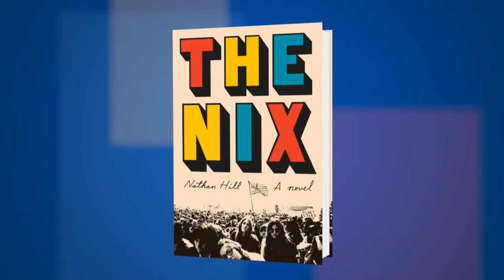Nathan Hill on "The Nix: A Novel" at the 2016 Miami Book Fair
Nathan Hill discusses “The Nix: A Novel” at the 2016 Miami Book Fair.

FROM THE PUBLISHER:
It’s 2011, and Samuel Andresen-Anderson—college professor, stalled writer—has a Nix of his own: his mother, Faye. He hasn’t seen her in decades, not since she abandoned the family when he was a boy. Now she’s re-appeared, having committed an absurd crime that electrifies the nightly news, beguiles the internet, and inflames a politically divided country. The media paint Faye as a radical hippie with a sordid past, but as far as Samuel knows, his mother was an ordinary girl who married her high-school sweetheart. Which version of his mother is true? Two facts are certain: she’s facing some serious charges, and she needs Samuel’s help.

To save her, Samuel will have to embark on his own journey, uncovering long-buried secrets about the woman he thought he knew, secrets that stretch across generations and have their origin all the way back in Norway, home of the mysterious Nix. As he does so, Samuel will confront not only Faye’s losses but also his own lost love and will relearn everything he thought he knew about his mother and himself.

Fiction, family secrets, mothers and sons, self-realization, Los Angeles Times Book Prize, Notable Books for Adults